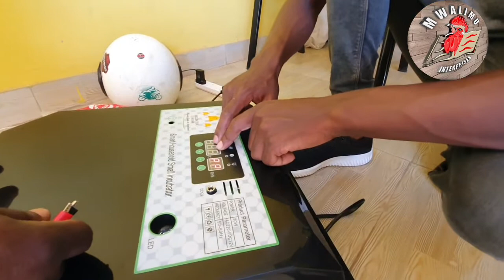Mashine ya vifaranga ya solar Incubator 56 eggs